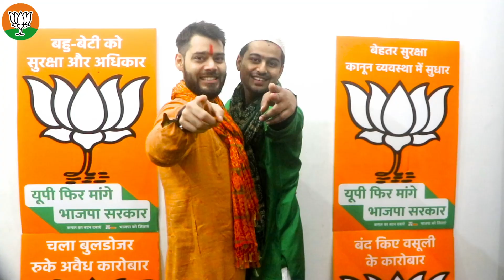बनेगी फिर योगी सरकार - Banegi Fir Yogi Sarkaar - Rishabh, Rajab & Sakshi (For Aakash Honey Saxena)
ISR FILMS PRODUCTION

बनेगी फिर योगी सरकार - Banegi Fir Yogi Sarkaar - Rishabh Rastogi, Rajab Faisal Khan & Sakshi Chauhan

(Supporting song for BJP Rampur 37 Nagar Candidate Mr. Aakash Honey Saxena)

Starring By - Rishabh Rastogi

Artist - Rajab Faisal Khan & Sakshi Chauhan

Singer - Gagan Sharma & Rishabh Rastogi

Lyrics - Sunil Sharma

Directed By - Rishabh Rastogi
Produced By - Sanjay Rastogi